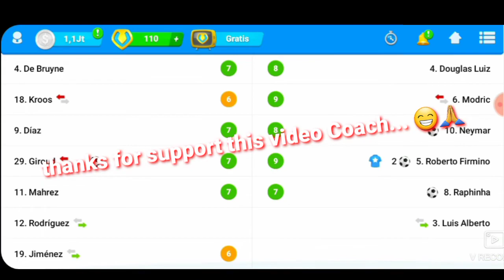OSM TACTIC 2022 : NEW TACTIC OSM 433B to beat 433A with better squads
hey coach...i'm back again with 1 new tactic...which certainly adds insight to the trainer's tactics and valuable experience of course..new tactic OSM 433B WINGPLAY. win with 433B...to beat 433A at away.. .so let's see and we.try the tactics